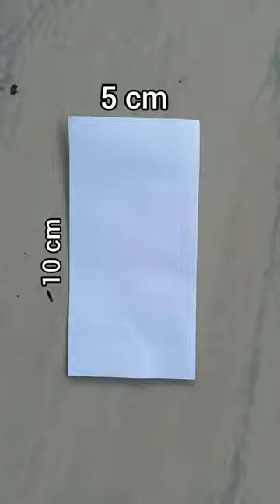How To Make Paper Whistle#shorts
paper whistle homemade
how to make origami whistle